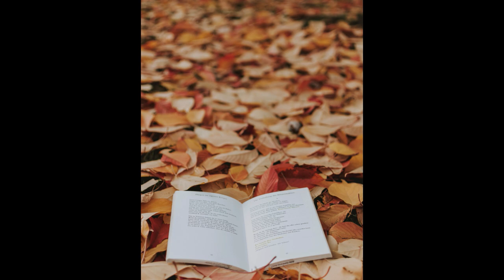🎼​ Sinfonietta m4a (No Copyright Music)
Sinfonietta.m4a By Okkaro is licensed under a Creative Commons License.

I. Introducción y pasacaglia
II. Scherzo- fantasia
III. Andante moderato
IV. Allegro in forma quasi di sonata